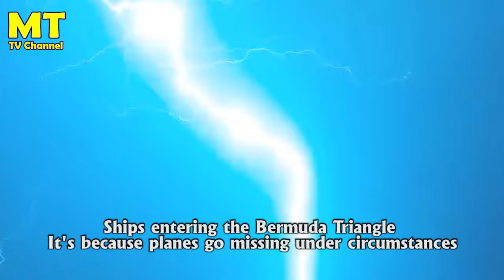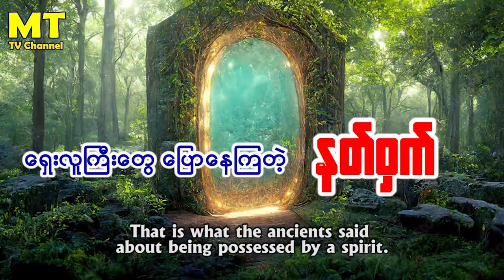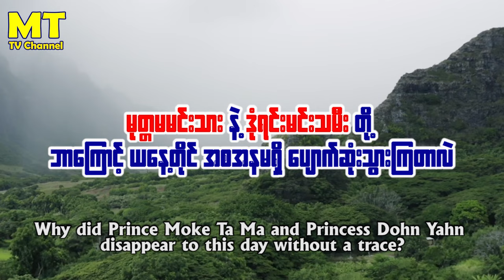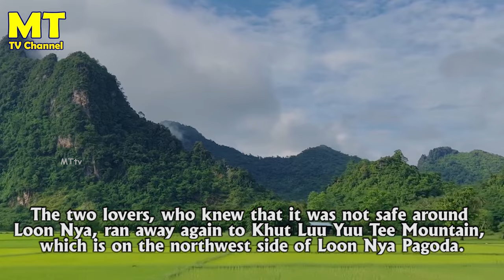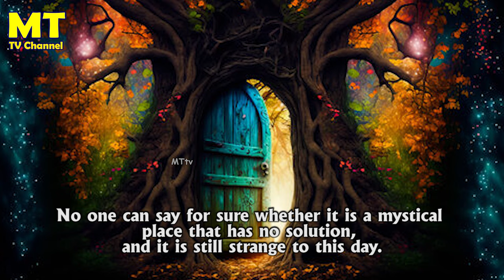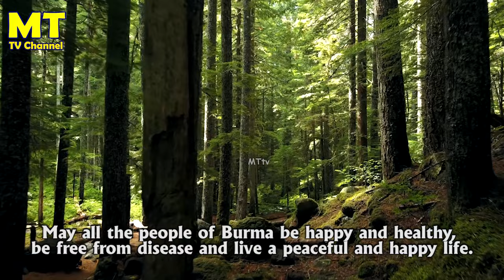ဗဟေဠိဆန်တဲ့ သမိုင်းထဲက မုတ္တမ မင်းသား နဲ့ ဒုံရင်း မင်းသမီး ပျောက်ဆုံးမှု bermuda triangle